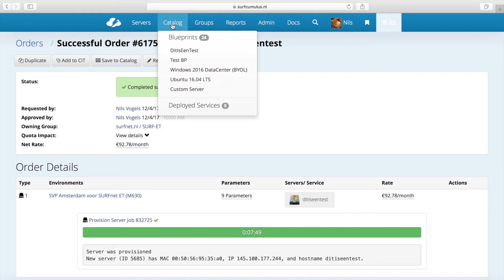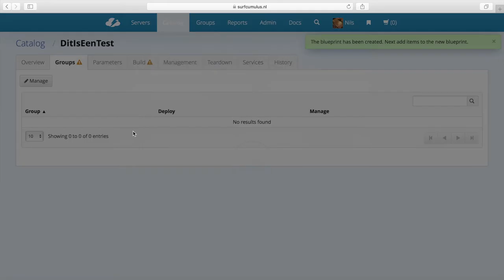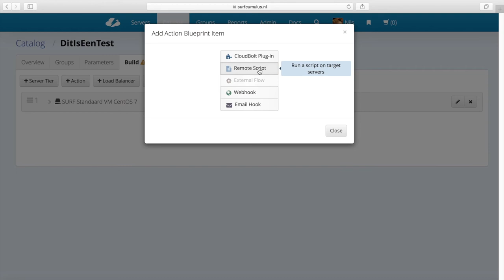CMP 6: Blueprints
Wat zijn blueprints in SURFcumulus? In deze video leer je hoe je ze aanmaakt en wat je er allemaal mee kunt.